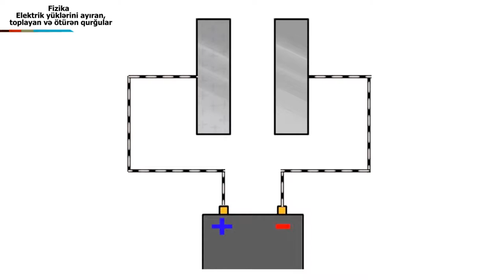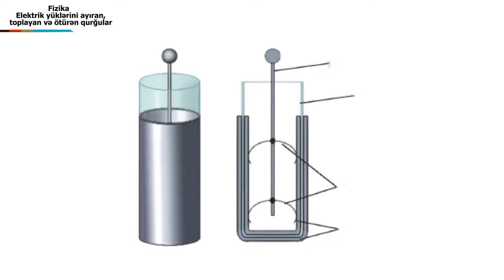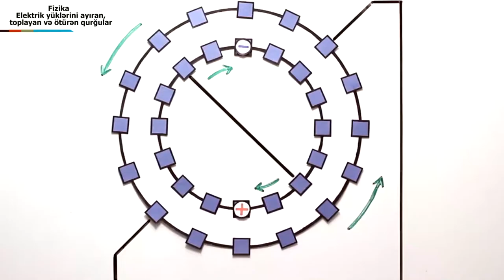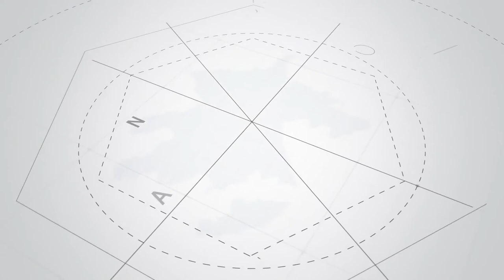Fizika -Elektrik yüklərini ayıran, toplayan və ötürən qurğular